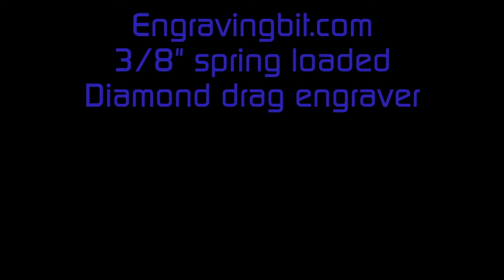How to engrave on CNC with spring loaded diamond drag engraver mach3 vectric bobcad fusion 360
Very nice Drag engraver from Engravingbit.com
These are the best drag engravers hands down there a lot of cheap copies but they don't work as well as these. I tried a couple other brands from ebay and others and they are junk. These are awesome tools  using 3/8" with 90 degree tip.  My buddy has one of these that is almost 10 years old and he still loves it. The cheaper copies don't engrave well and don't last and have a ton of runout so trust me don't waster your time with other cheap brands. Super fun tool!